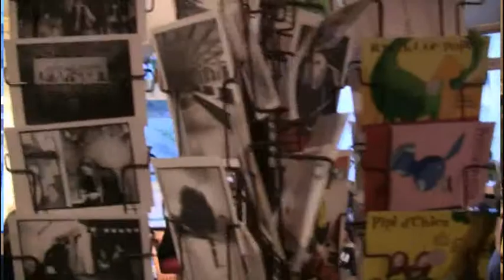RRRR Jam "au Coin d'la Rue" 2013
RRRR Jam !
Un nouveau rendez-vous pour tous les improvisateurs de Brest et d'ailleurs dans le bas de Recouvrance !
Jam session d'improvisation totale, ouverte à tous les improvisateurs (musique, théâtre, danse...) à l'espace solidaire alternatif "Au Coin d'la Rue", rue Saint-Malo à deux pas des Capucins.
Pour le plaisir d'échanger sans barrières, en toute liberté, et inventer une modernité farouche dans le plus vieux quartier de Brest...

Prochaines dates : Tous les 2ème samedi du mois à 15h
Une vidéo de Kitty Kamera de VIVRE LA RUE du 9 novembre 2013